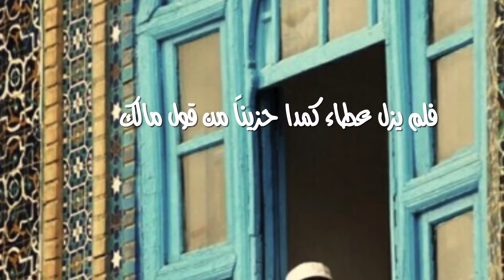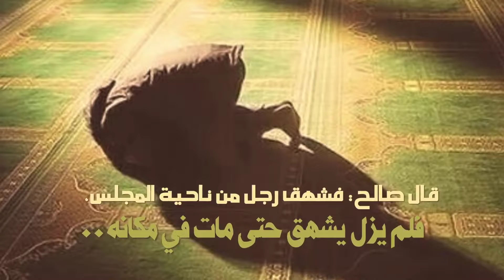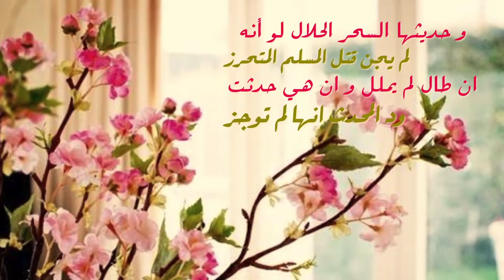الحور العين ☀ يا خاطب الحور الحسان وطالبا ☀ لوصالهن بجنة الحيوان ☀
يا خاطب الحور الحسان وطالبا*** لوصالهن بجنة الحيوان
لو كنت تدري من خطبت ومن طلبـ***ـت بذلت ما تحوي من الأثمان
أو كنت تدري أين مسكنها جعلـ***ـت السعي منك لها على الأجفان
ولقد وصفت طريق مسكنها فان*** رمت الوصال فلا تكن بالواني
أسرع وحدث السير جهدك انما*** مسراك هذا ساعة لزمان
فاعشق وحدّث بالوصال النفس وابـ***ـذل مهرها ما دمت ذا امكان
واجعل صيامك قبل لقياها ويو***م الوصل يوم الفطر من رمضان
واجعل نعوت جمالها الحادي وسر*** تلقي المخاوف وهي ذات أمان

لا يلهينك منزل لعبت به*** أيدي البلا من سالف الأزمان
فاقد ترحل عنه كل مسرة*** وتبدلت بالهم والأحزان
سجن يضيق بصاحب الايمان لـ***ـكن جنّة الماوى لذي الكفران
سكانها أهل الجهالة والبطا***لة والسفاهة أنجس السكان
وألذهم عيشا فأجلهم بحق الله ثم حقائق القرآن
عمرت بهم هذي الديار وأقفرت*** منخم ربوع العلم والايمان
قد آثروا الدنيا ولذة عيشها الـ***ـفاني على الجنات والرضوان
صحبوا الأماني وابتلوا بحظوظهم*** ورضوا بكل مذلة وهوان
كدحا وكدا لا يفتر عنهم*** ما فيه من غم ومن أحزان

والله لو شاهدت هاتيك الصدو***ر رأيتها كمراجل النيران
ووقودها الشهوات والحسرات والآ***لام لا تخبو مدى الأزمان
أبدانهم أجداث هاتيك النفو***س اللائي قد قبرت مع الأبدان
أرواحهم في وحشة وجسومهم*** في كدحها لا في رضا الرحمن
هربوا من الرق الذي خلقوا له*** فبلو ربق النفس والشيطان
لا ترض ما اختاروه هم لنوفسهم*** فقد ارتضوا بالذل والحرمان
لو سارت الدنيا جناح بعوضة*** لم يسق منها الرب ذو الكفران
لكنها والله أحقر عنده*** من ذا الجناح القاصر الطيران
ولقد تولت بعد عن أصحابها*** فالسعد منها حل بالدبران
لا يرتجي منها الوفاء لصبها*** أين الوفا من غادر خوان
طبعت على كدر فكيف ينالها***صفو أهذا قط في الامكان
ياعاشق الدنيا تأهب للذي*** قد ناله العشاق كل زمان
أو ماسمعت بل رأيت مصارع الـ*** ـعشاق من شيب ومن شبان